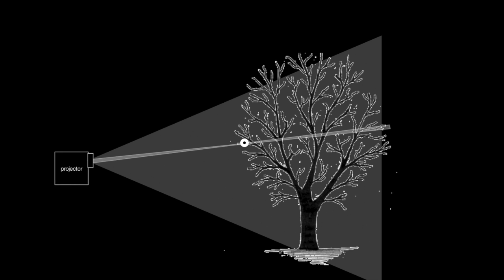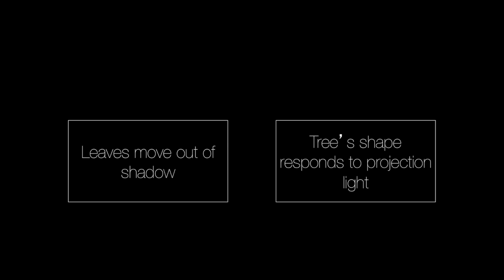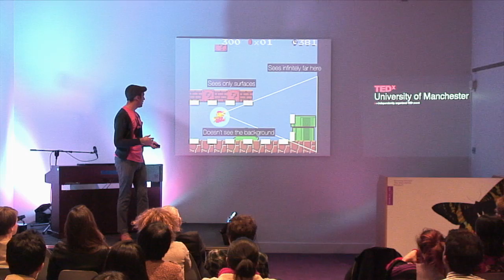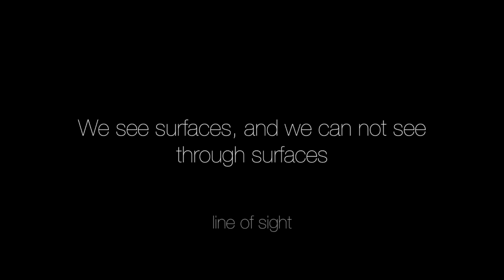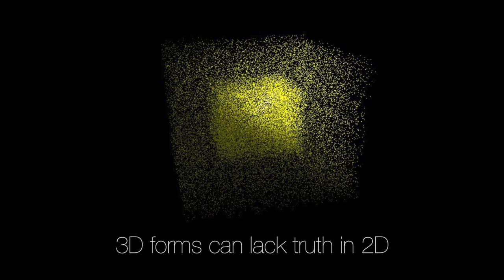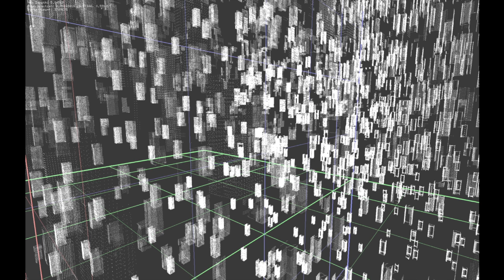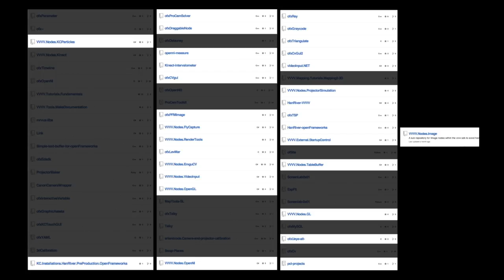The Quest for a Sci-Fi Hologram: Elliot Woods at TEDxUniversityOfManchester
Elliot (as part of design duo Kimchi and Chips) designs installations that, in their words, "bridge the gap between people and people, people and technology, and people and nature." From using a tree's brances as an interactive 3D projector canvas, to literally displaying interactions with the public kept in cardboard boxes, Elliot has used his background in physics to help create beautiful pieces the blur the line between technology and art.